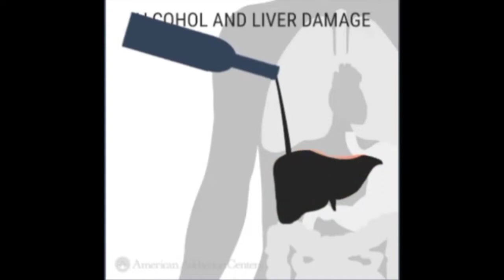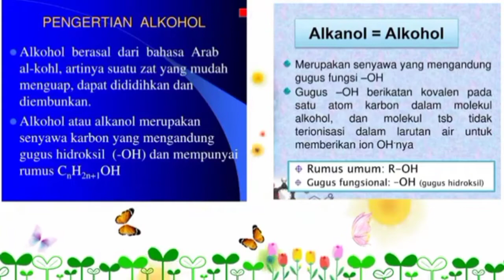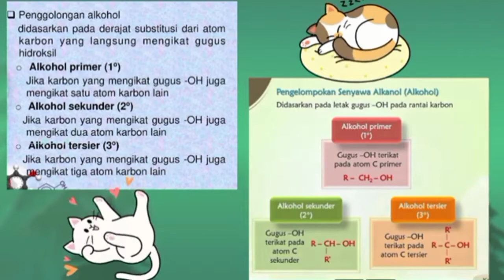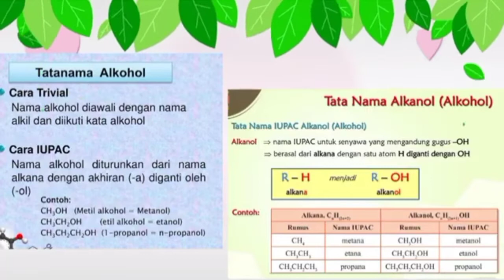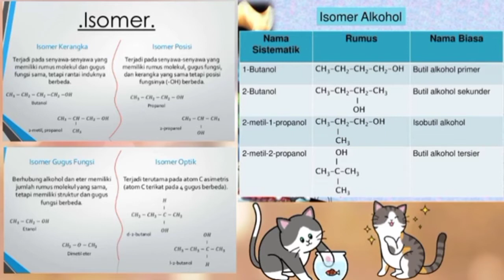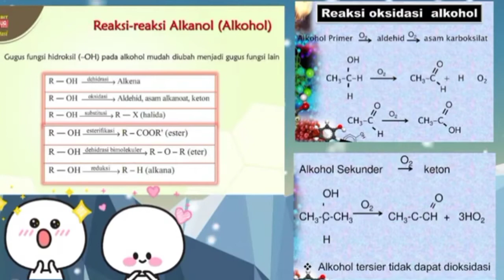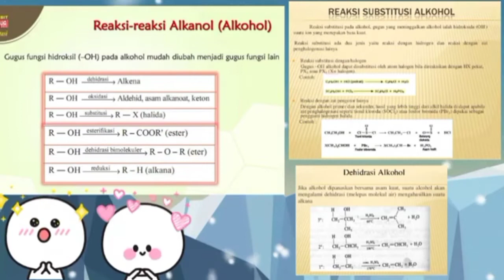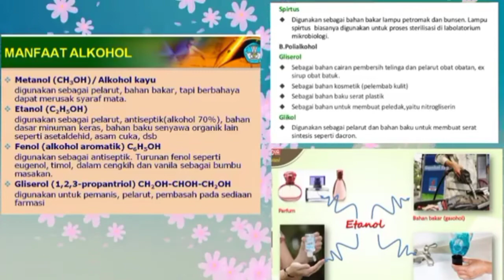ALKOHOL/ALKANOL Senyawa Turunan Alkana yang memabukkan❓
Senyawa Turunan Alkana #1 ALKOHOL